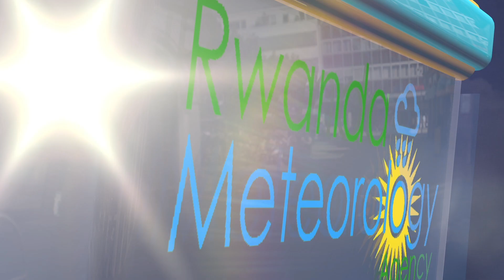ITEGANYAGIHE KU WA 13 09 2018